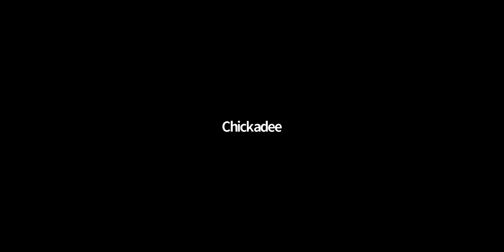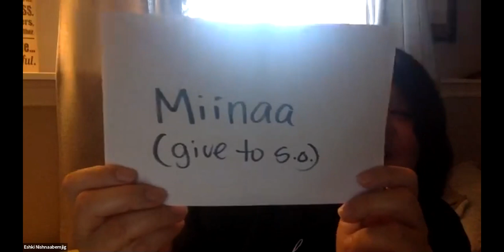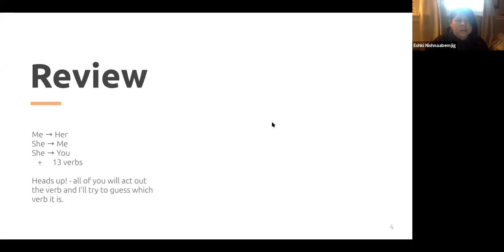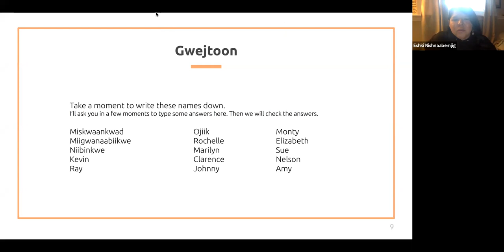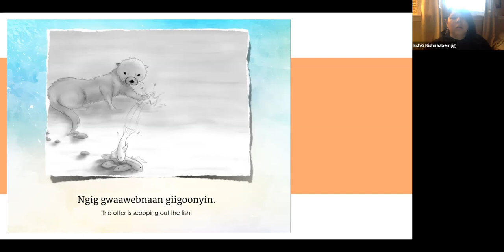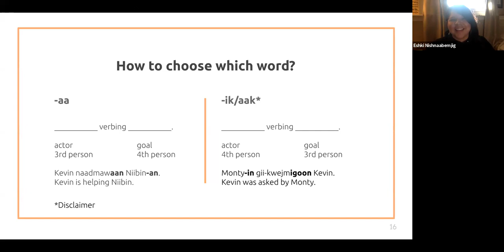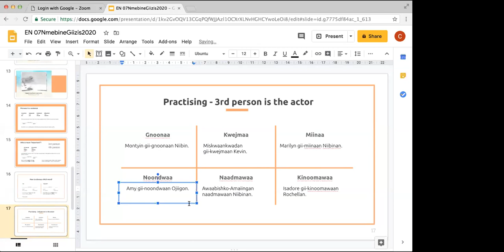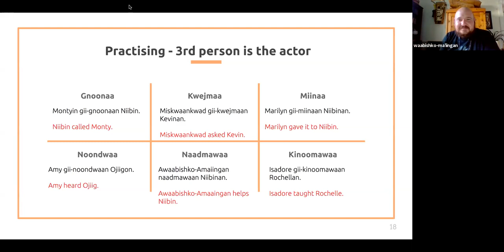Eshki-nishnaabemjig Zoom Session 7 - Niibin Kwe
During these uncertain times, we want to ensure our language is being used every day, even if we cannot communicate face-to-face. Instead, we will be offering these free Zoom meeting sessions to welcome learners of all degrees. Miigwech and enjoy the lesson!

This lesson was recorded on 7/05/2020 and led by Niibin Kwe